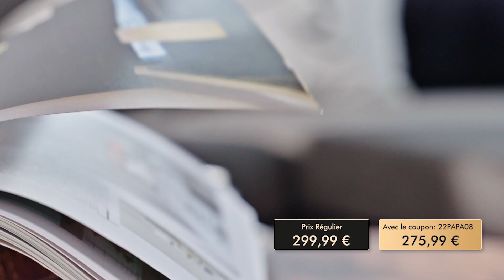Bonne Fêtes des Pères ! Réduction de 8% sur tous chez Costway.fr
Joyeuse fêtes des pères ! Costway vous offre une réduction de 8% sur tout le site avec le coupon  22PAPA08.